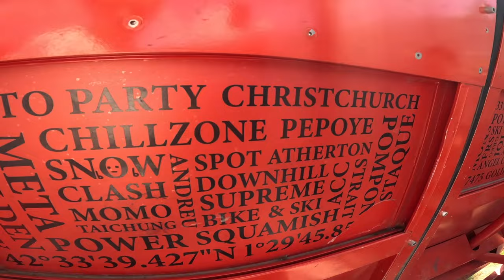ANDORRA LSD EPIC !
the pivot factory team head to Andorra ahead of the 2023 MTB World Cup...come along for a real life style documentary of the trip and shredding.

Lada man is here and so is some sneak peaks of the new BK SPORT !

Enjoy sports fans